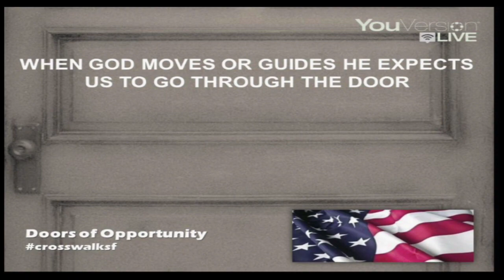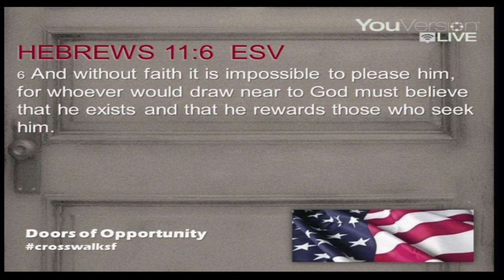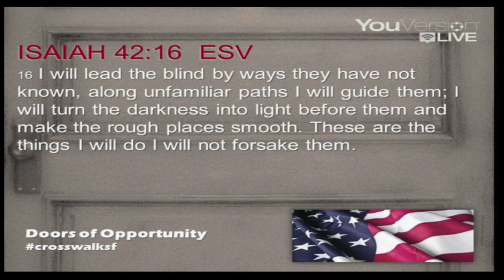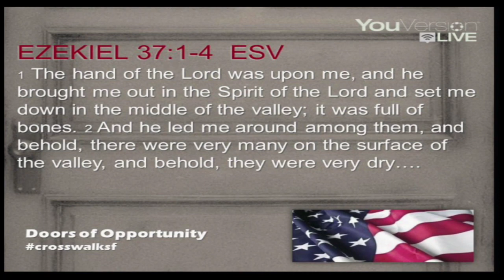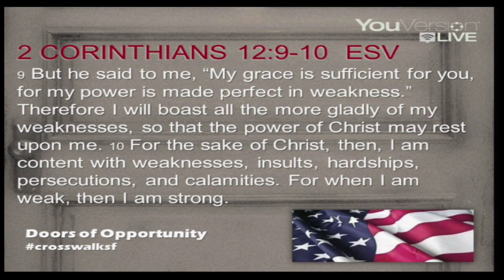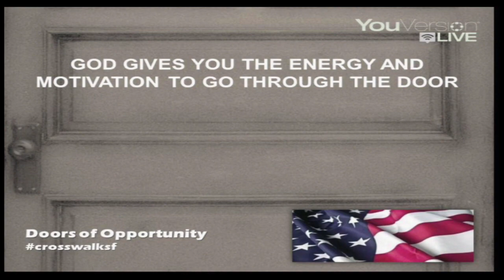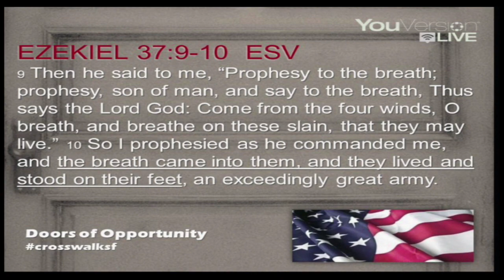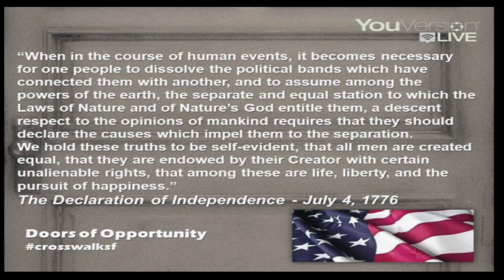Doors of Opportunity